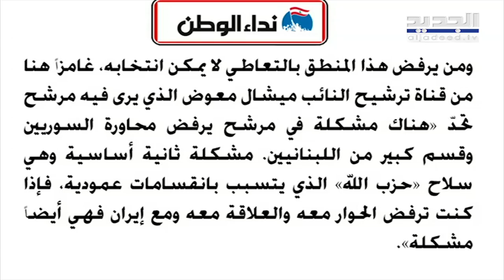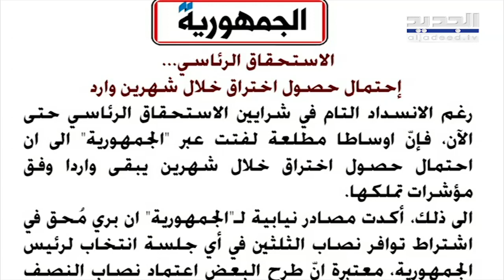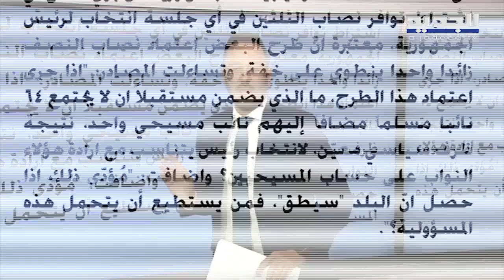عادل يمين يفنّد دستورياً الخلاف حول نصاب جلسة الإنتخابات الرئاسية : ممارسة نبيه بري اعتمدها أسلافه!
الخبير الدستوري عادل يمين لـ"الجديد": المادة 49 من الدستور تنص على أن رئيس الجمهورية ينتخب بالأغلبية المطلقة في الدورة الثانية ولم تحدد النصاب المطلوب فيهايمكنكم متابعة آخر الأخبار عبر موقع الجديد: